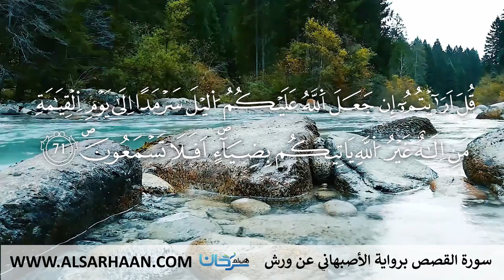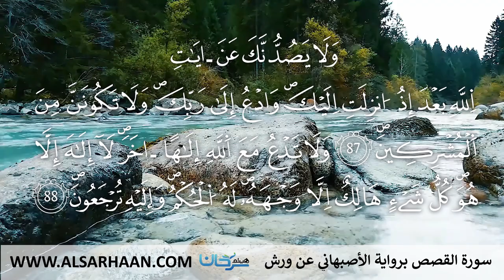28 سورة القصص برواية الأصبهاني عن ورش